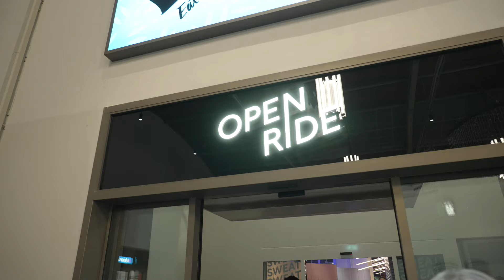regioTALK: zur Eröffnung von Open Ride Basel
Im Sommer 2018 hat die Schweizer Fernsehmoderatorin Eva Nidecker zusammen mit Flurin Müller in Zürich an bester Lage an der Europaallee Open Ride ins Leben gerufen. Ein Cycling-Studio, dass für etwas steht und wo Lifestyle, Design, Schweiss und Multisensorik aufeinandertreffen.
In Basel an der Centralbahnstrasse 12 im Bahnhofsgebäude wurde nun das zweite Studio eröffnet, so dass auch wir Basler in den Genuss eines eigenen Open Ride kommen.